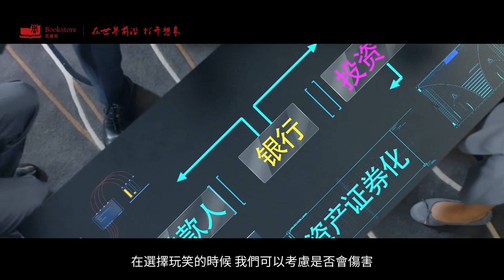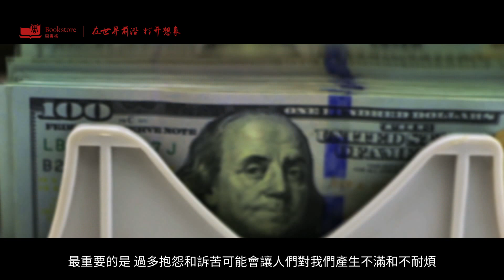巴菲特智慧：闭上嘴巴，職場中的六個禁忌#目標設定#思維模式 個人成長 思考勵誌短片 心靈雞湯 目標管理 勵誌演講 目標設定 財商思維 個人成長 自我提升 財商思維 目標達成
巴菲特智慧：闭上嘴巴，職場中的六個禁忌

当我们与他人交往时，积极的人际互动和良好的沟通是维系友情和建立信任的关键。然而，有些行为和言辞可能会破坏我们与他人的关系，甚至伤害到他人的感情。在下面，我们将探讨六个在人际交往中应该避免的禁忌行为，并提供关于如何避免这些陷阱的建议。

在人际交往中，避免这些禁忌行为可以帮助我们建立更健康、更积极的关系，增强友情和信任。让我们深入探讨这六个禁忌，以及如何在日常生活中避免它们，从而成为更好的沟通者和更好的朋友。